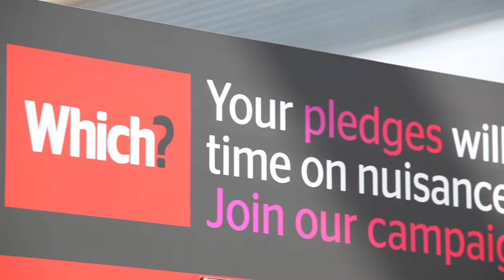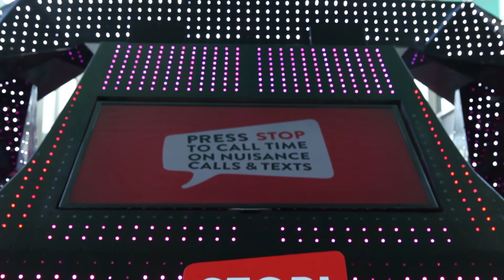Tired of nuisance calls and texts? Join our campaign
We're calling time on nuisance calls and texts as our research shows 85% are still plagued by unwanted calls and spam texts.